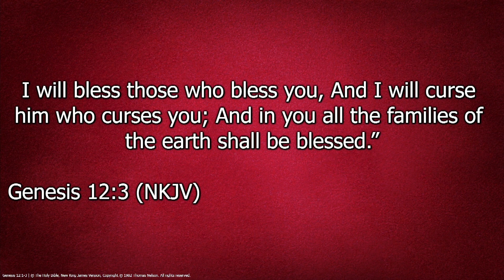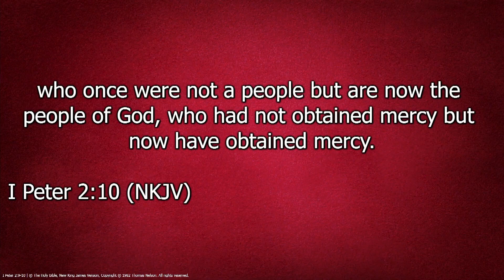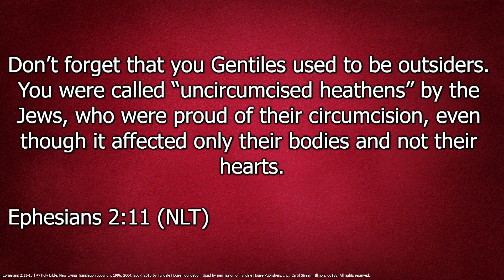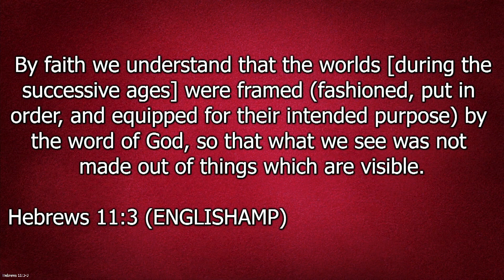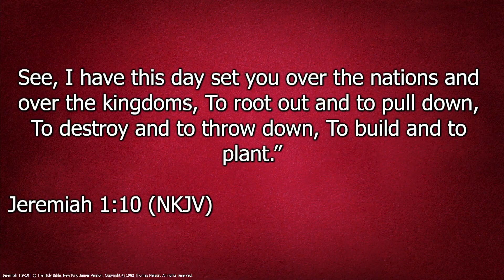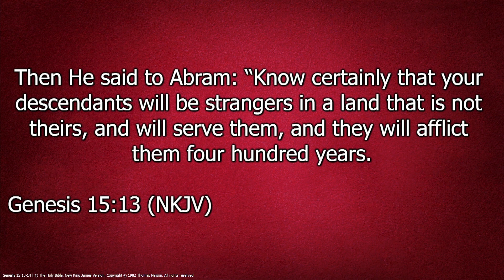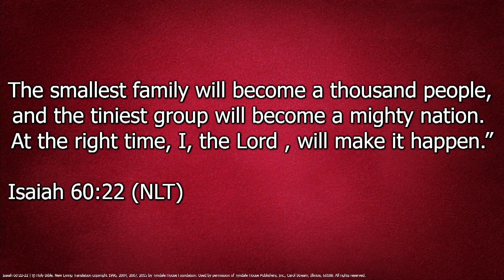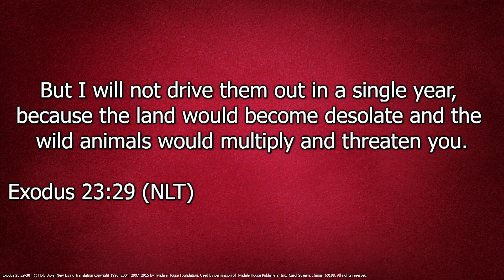Kingdom Builders Pt 2 | Bishop Herbert Bailey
Kingdom Builders Pt 2 | Bishop Herbert Bailey | 2 12 23